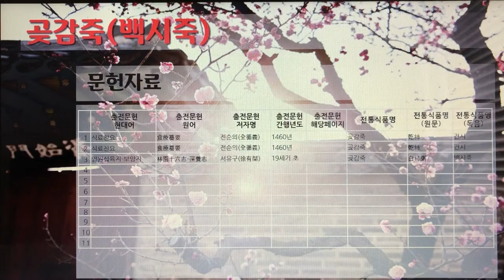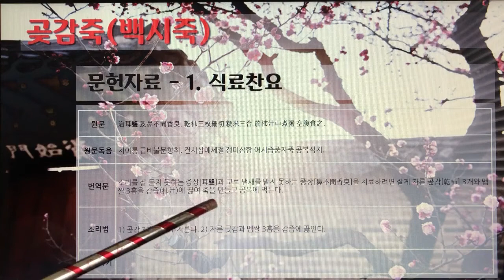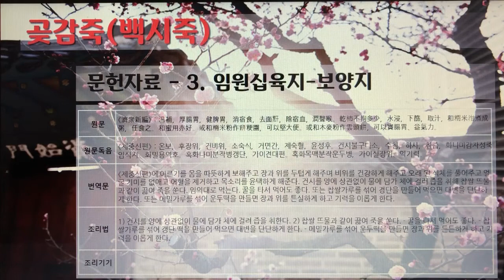[촬영] 한국의 전통죽(Korea Traditional Porridge) - 23. 곶감죽(백시죽)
1개 레시피를 1개 영상으로 만들었습니다.